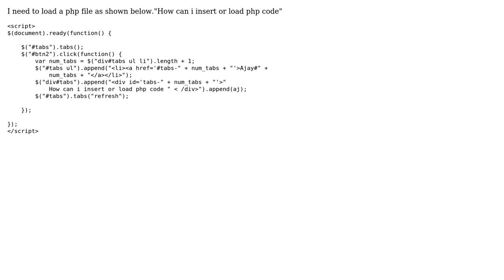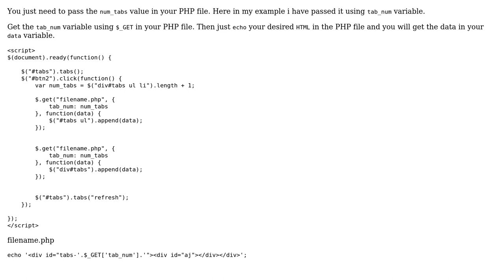How to load a php or html file in append?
With thanks & praise to God, and with thanks to the many people who have made this project possible! | Content (except music & images) licensed under CC BY-SA | Music | Images & others | With thanks to user Mahbubul Islam user Ajay Varma and the Stack Exchange Network Trademarks are property of their respective owners. You are responsible for your own actions.